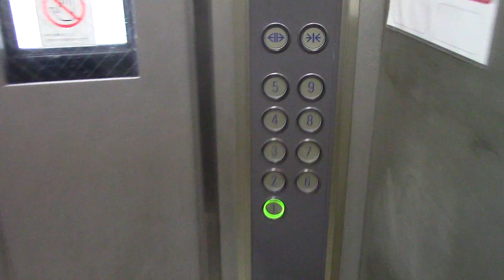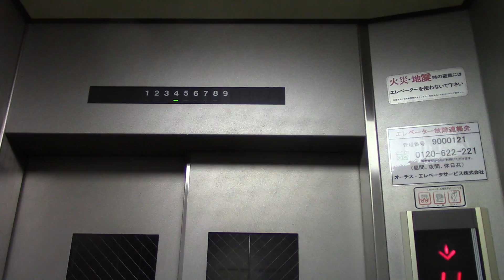旭川市内某マンションのエレベーター Part11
メーカーはシンドラー製です。改修されています。北海道内では数少ないシンドラー製です。

用途：乗用
定員：9名
積載：600kg
設置年：不明
アナウンス：あり
到着音：なし
車椅子操作盤：なし
エレベーター台数：1
機種：Schindler 300J
方式：ロープ式